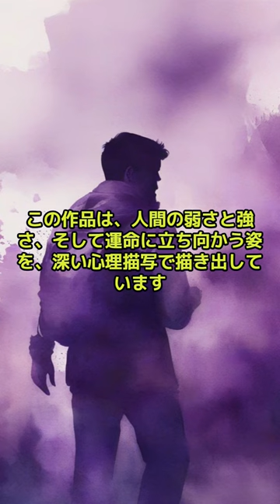暗夜行路（志賀直哉） ショートで名著